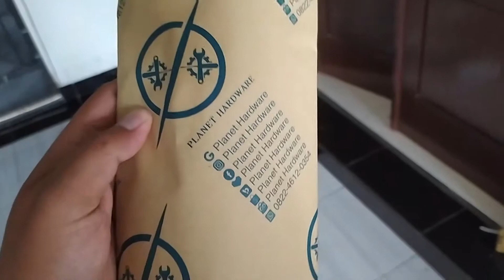A3 Kuci CVT Kanvas Ganda Ukuran 39x41 MM Untuk Semua Motor Matic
Selamat datang di chanel Planet Hardware.
Video kali ini review Kunci CVT Kanvas Ganda Motor Matic ukuran 39x41 mmm, bisa untuk semua motor matik Honda dan Yamaha

Bahan tebal 3 mm bahan anti karat belanja via marketplace masih ada diskon dan gratis ongkir

Terimakasih